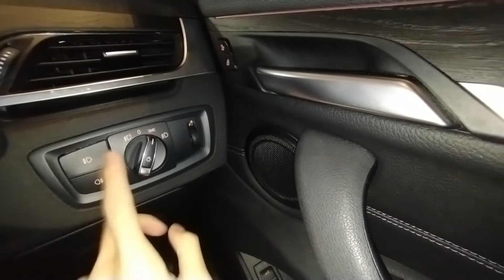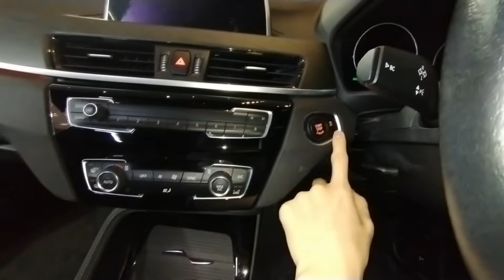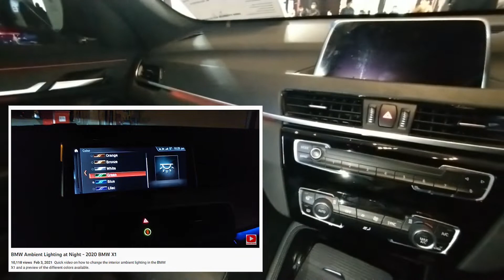BMW x1 interior review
Kali ini saya akan mereview  interior BMW X1 second Premium Selection yang dijual oleh pihak BMW Astra, walaupun BMW X1 ini sudah berjalan sekitar 10ribuan kilometer, namun secara kualitas masih tampak bagus, dengan harga yang sudah jauh lebih murah dari BMW X1 keluaran baru tentunya ini bisa menjadi opsi menarik apabila ingin meminang BMW dengan kondisi yang bagus dan prima, karena tentunya ini adalah unit pilihan dari BMW Astra. Tentunya secara kualitas tidak perlu diragukan lagi.

Penasaran bagaimana kondisinya ? Langsung saja ikuti review interior dari BMW X1 tahun 2018 ini.

Bagi teman-teman yang tertarik untuk mengambil unit second hand BMW bisa datang atau kontak ke :

BMW Premium Selection (BMW Astra Used Car)
 BMW Astra Surabaya
Jl. HR. Muhammad No.Kav. 2 Surabaya

Kontak : Reza 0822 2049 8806

00:00 Trailer
00:49 Opening
01:45 Interior Baris ke 1
08:13 Interior Baris ke 2
10:56 Closing